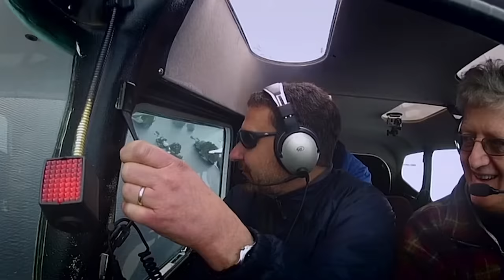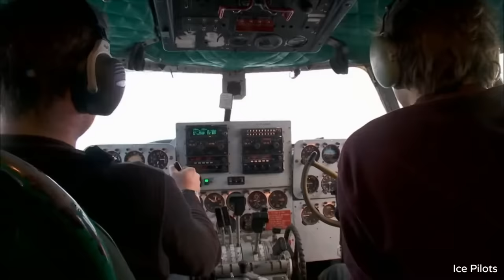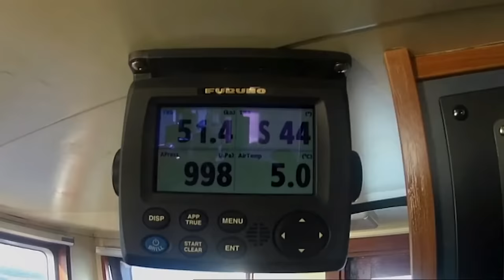The Deadly Life Of A Deep Sea Fishing Expedition | Risking It All: Catch In The Extreme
Fishing in deep waters is considered one of the most dangerous professions in the world. What drives these men to brave the fury and violence of the ocean? Necessity? Adrenaline? Or simply love of the sea? We follow several crews working in some of the most dangerous waters in the world.